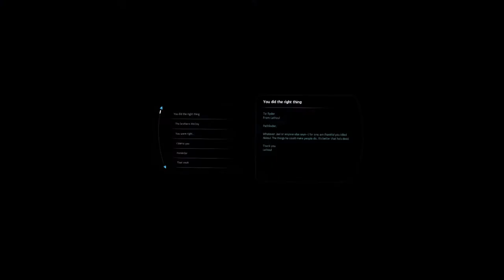Let's Play Mass Effect: Andromeda (Blind), Part 176: Akksul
(Part 2 of 2) Now the conclusion of Jaal's loyalty mission!